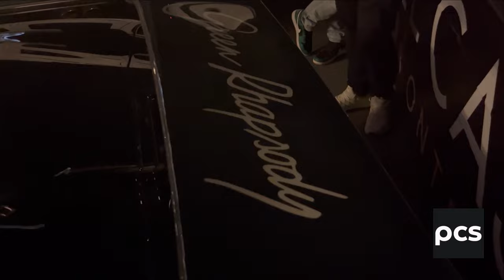Wealthy People Extra Ordinary Lifestyle in Monaco | Supercars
Billionaires & Millionaires Extra Ordinary Lifestyle in Monaco before, during and after Monaco Grand Prix 2023